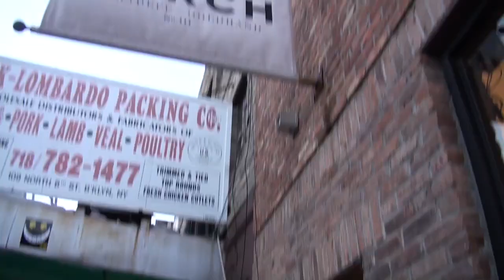NY Drawings - 뉴욕 17년을 그려보기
뉴욕 드로잉 100

1994년 부터 2011까지17년 가까운 날들의 뉴욕의 일상을 100장의 드로잉으로 계속 그려집니다.

매일 매일 일상의 생활에서 때로는 에드워드 하퍼의 그림의 한 장면을 지나가고 또 어떤 날에는 어느 영화에서 봐왔던 그곳을 지나가고 있습니다.

여전히 그자리를 지키고 있는 사람들과 기억과, 벌써 몇번의 새로운 기억들로 그 자리를 채우는 시간들로 여러분들과 만나게 될 예정입니다.